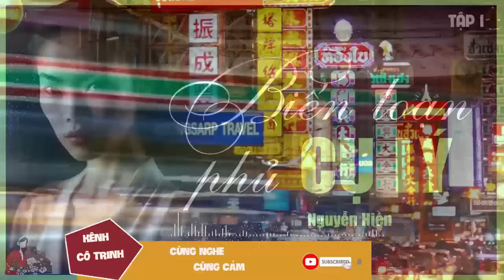Âm mưu đằng sau cuộc tuyển dâu: BIẾN LOẠN PHỦ CỤ LÝ (tập 1) - Tác giả: Nguyễn Hiền